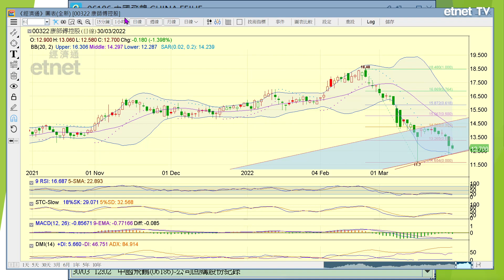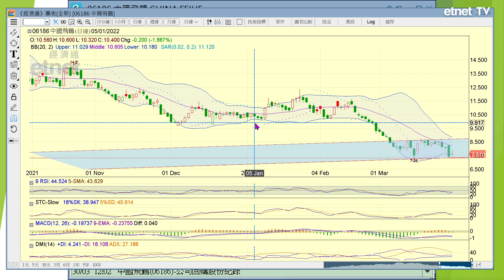中國飛鶴(06186)7.34元支持不宜有失│首席心戰室 (節目精華)│投資必學│經濟通首席顧問梁業豪│2022-03-31｜投資 港股 技術分析│etnet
【時間分段】
00:00 片頭
00:12 中國飛鶴 (06186)

【內容簡介】
原片：
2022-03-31｜【港股市前分析】梁業豪：窄幅上落，收市前料有波動

影片授權：
「Benny Leung 梁業豪 YouTube 頻道」

【關鍵詞】
如欲於港股開市前與交易時段內即場觀看「梁業豪港股影音分析」，以及於收市後、周末與假日觀看其他投資分析影片，請即訂閱「梁業豪 Patreon 頻道」(Gold 或以上級別 Patron)：